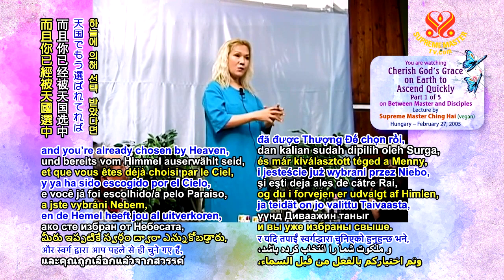The Fifth Levels Can Still Drop( Đẳng Cấp Thứ Năm Vẫn Có Thể Rớt)